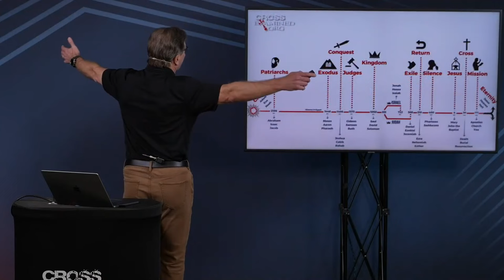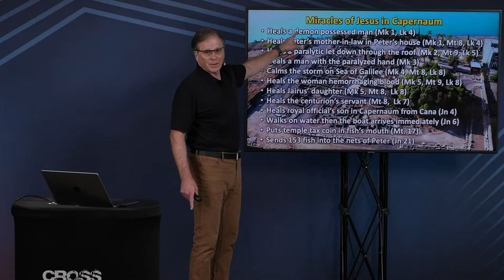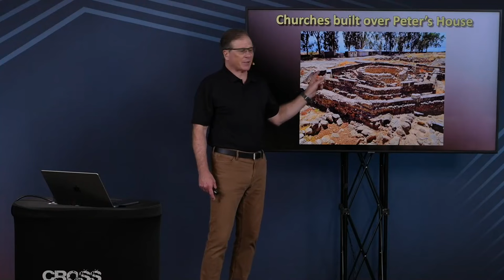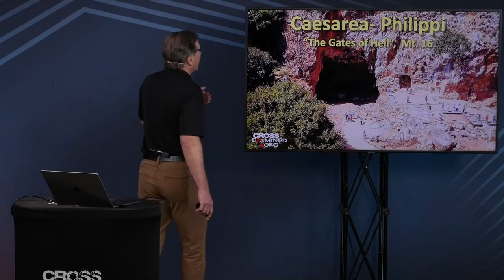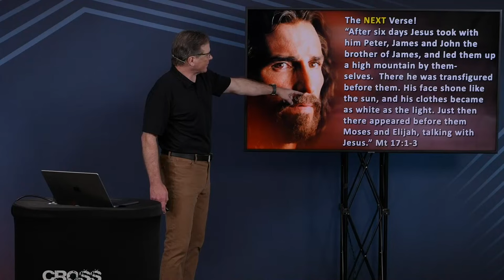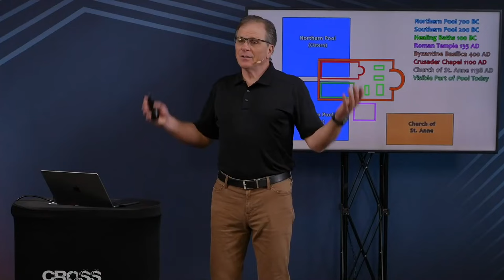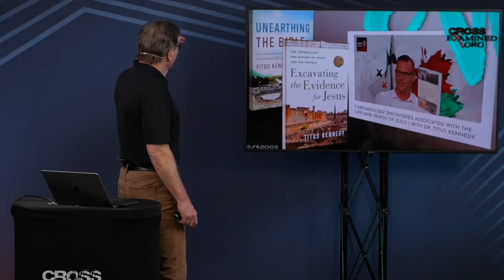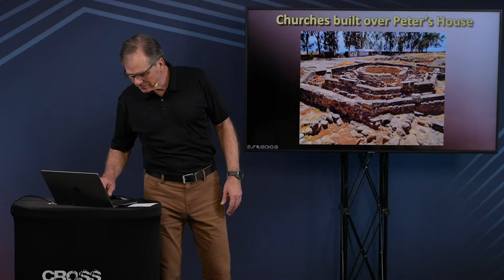Even More Archaeological Evidence For Jesus & His Life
- Doctor Frank Turek